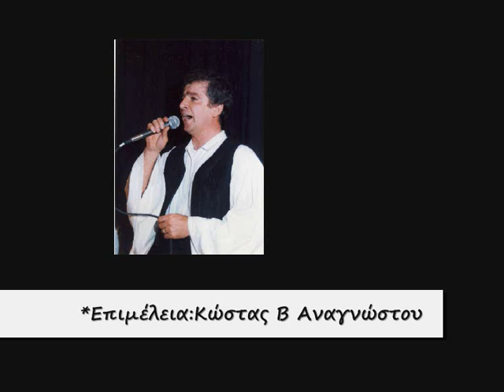ΝΙΚΟΣ ΜΗΤΣΗΣ - "Κέρνα μας μαυρομάτα μου" {Παραδοσιακό}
Ο Νίκος Μήτσης, με τη συνοδεία του Κώστα Δήμου στο κλαρίνο, ερμηνεύει μια όμορφη τριλογία παραδοσιακών τραγουδιών, ερασιτεχνικά και με μεράκι.

*Κέρνα μας μαυρομάτα μου

*Τι να τον κάνω τον Θεό

*Πήρα τη στράτα το στρατί

Οι στίχοι του πρώτου τραγουδιού!

"Κέρνα μας μαυρομάτα μου, όλους με την αράδα..

και στο δικό μου το γυαλί, βάλε σπυρί φαρμάκι..

για να το πιώ φαρμακερό, να πέσω να πεθάνω..

να 'δουνε και να μάθουνε, πως πιάνεται η αγάπη.."

*{Συρτό στα τρία}